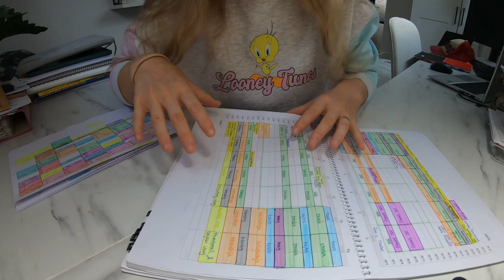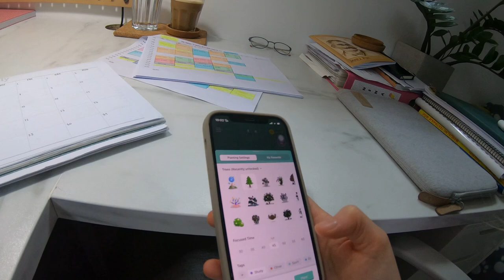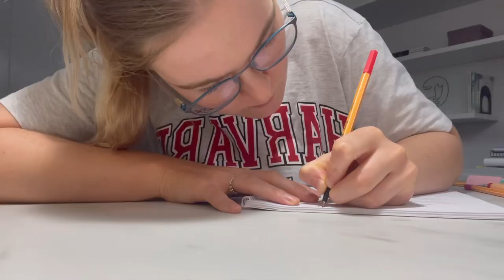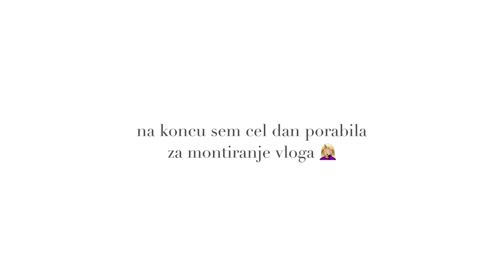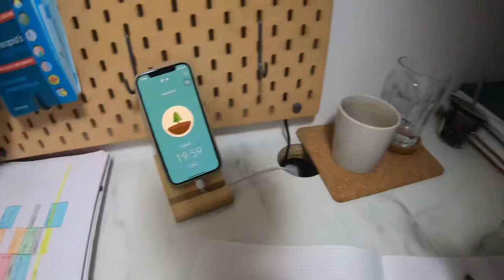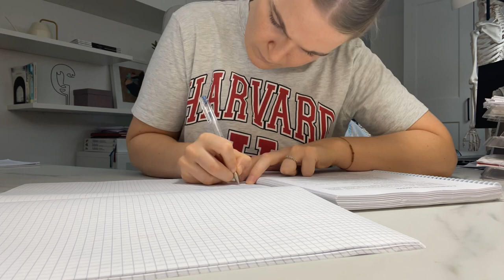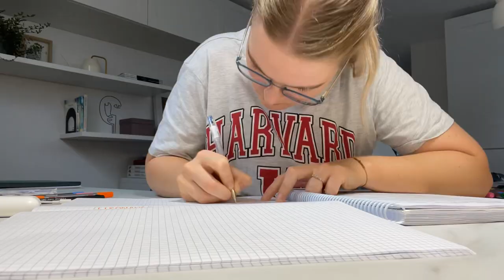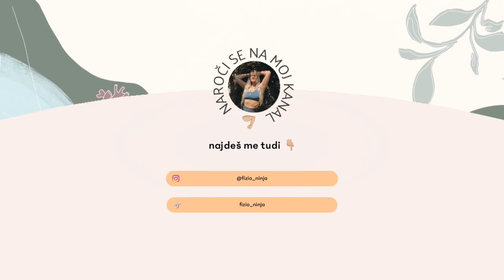Tedenski vlog #10 | Študijski dopust | Ko gre planiranje tedna narobe | Fizio Ninja